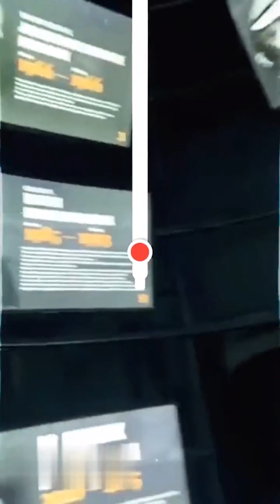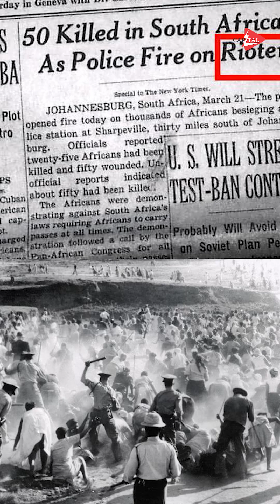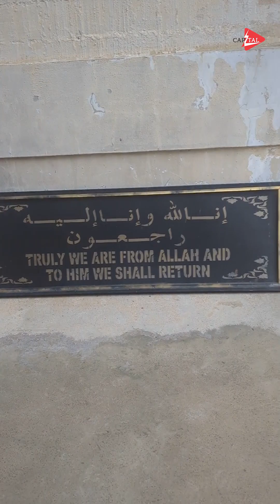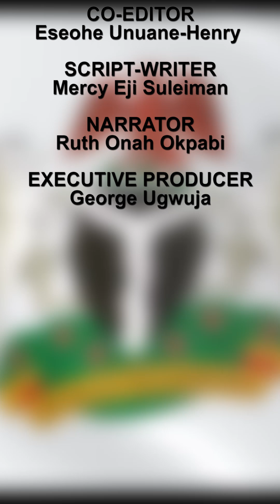Alhaji Sir. Abubakar Tafawa Balewa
Alhaji Sir Abubakar Tafawa Balewa, 1912–66, Nigerian political leader. After studying to become a teacher, he held a series of posts in education and then became a member of the Northern Region house of assembly in 1947. Later (1951), he was elected to the federal house of representatives. He was appointed the first prime minister of the Federation of Nigeria in 1957. When the federation became independent (1960), he retained his office. He was a founder and deputy president general of the country's largest political party, the Northern People's Congress. He was knighted by Queen Elizabeth II. In 1966, he was killed in a military coup.